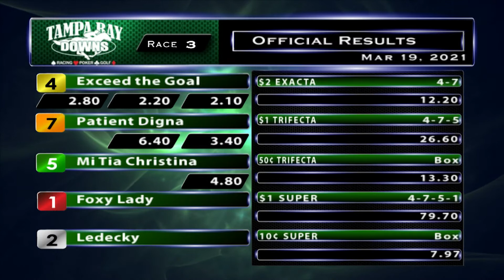March 19, 2021: Race 3